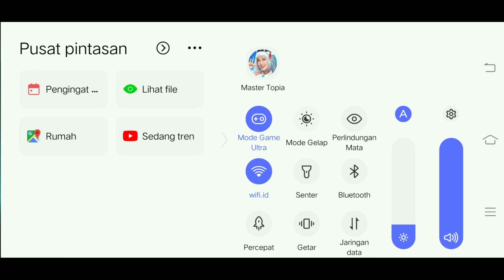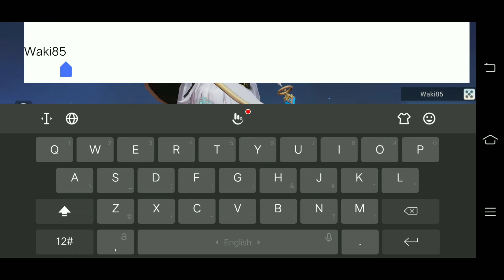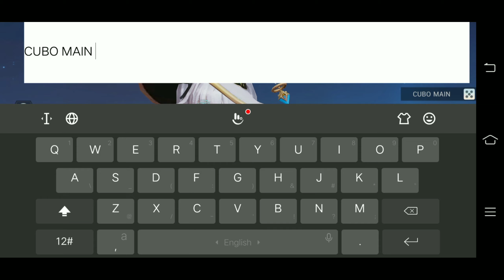Master Topia Gameplay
Game MMORPG terbaru 2021 baru saja rilis, silahkan dicoba.